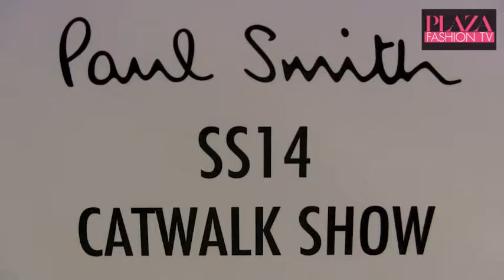Let's Go - London Fashion Week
Fashion Week har landat i London och den brittiska elegansen sprider sig genom luften. Vi följer Mulberry och Temperley London fabulösa visningar och möter Paul Smith som visar upp en ungdomlig färgstark kollektion.